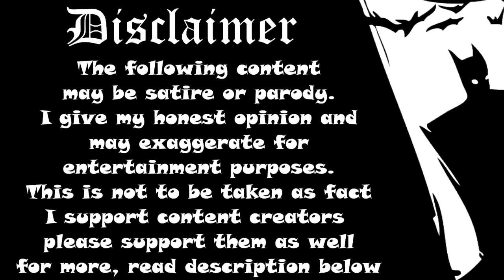7 Stupid Things Vloggers Do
7 Stupid Things Vloggers Do

Vlogs are one of youtubes most popular genres , but they do suffer from some stupid vlogging cliches. These following acts can be seen among allot of "happy" vloggers and are a bit of a pet peef of mine. If you enjoy vlogs then that is great however with these points in place I just cant , so I don't however I do like to critique the genre.

Help spread the word and get me to a 1000 subs!

Previous Videos:

- Youtube High

- MR J JAZZ

Jigsaw

- Top 10 on 7

- For Reals

Transcript:

jake paul logan paul vlogs vloggers casey neistat h3h3

 cutting my gelatin Bloggie ah get me out
00:03
of here cut oh wait Charlotte should we
00:06
get it you lost perfect and you're super
00:08
excited just shut your damn mouth
00:12
dialogue shut these people probably the
00:15
most irritating and fakest people on
00:17
this entire site which is saying a lot
00:20
let's look at some of the stupidest shit
00:24
that these happy robber youtubers do the
00:43
early hook and the late orgasm so have
00:46
you ever seen a big huge if lager you
00:49
know what I'm talking about they sawed
00:50
off the video was something super
00:52
exciting or he saw it as clickbait in
00:55
the title just to watch the video to see
00:57
that moment happen but guess what the
01:00
videos are 2025 minutes long
01:03
she have to watch this entire pointless
01:05
shit this guy's or Girl's Day unfold
01:09
when nothing interesting really happens
01:11
it's just some douche that keeps
01:13
screaming at the microphone into the
01:16
camera and then eventually when you get
01:18
to the big moments it's either a a
01:20
complete lie
01:21
almost like an April Fool's type of joke
01:23
well that's the way they phrase it like
01:25
they got you it's just a great joke but
01:27
you had to watch the type twenty minute
01:29
video to see the stupid childish joke or
01:33
be they just overhyped something that
01:35
wasn't so incredible as they said it was
01:38
going to be might be the most irritating
01:39
thing and happy vlogger youtubers do is
01:42
that they scream and over-exaggerated
01:43
into the camera and into the microphone
01:46
trying to make their meaningless lives
01:48
seem more interesting than it actually
01:50
is and I don't care if you're Jake Paul
01:53
and you're super famous and super rich
01:55
or whatever life is not as interesting
01:57
as you make it out to be
01:59
you're just screaming into the camera to
02:01
try and manipulate the audience to make
02:03
it seem like you're embarking on this
02:06
incredible journey but you're not you
02:08
probably just walk into the cafe to go
02:10
buy a cup of color while you
02:11
screaming at the top of your lungs while
02:13
some fans at the background who gives a
02:15
shit
02:16
speaking of not being interesting these
02:18
vloggers try to make the video seem more
02:21
interesting and it actually is by using
02:23
cheap editing tricks then you could do
02:30
any type of editing software like Sony
02:33
Vegas for example another cheap editing
02:35
ime from one-on-one
03:10